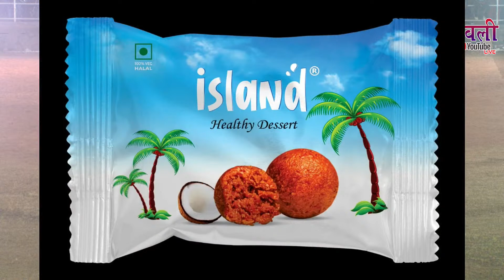2nd QUATER FINAL || NEVER MIND V/S SILENT KILLERS || CALICUT PREMIER LEAGUE 2022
2nd QUATER FINAL || NEVER MIND V/S SILENT KILLERS